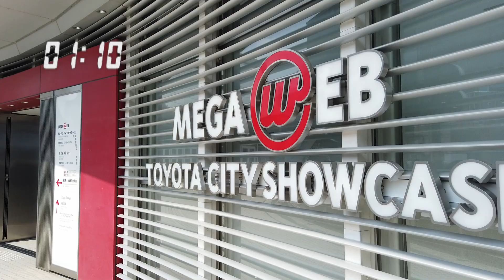「MEGA WEB（メガウェブ） トヨタ シティショウケース」へのアクセス（ゆりかもめ 青海駅から）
「トヨタシティショウケース」では、“未来のモビリティ社会”の実現に向けたトヨタの取り組みを、次世代技術の展示や体験を通じて楽しくご紹介しています。また、トヨタブランドのニューモデルを、実際に専用コースで試乗体験できます。